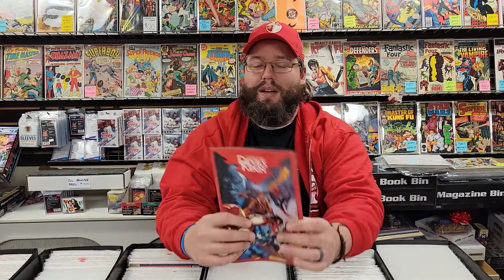New Comic Book Day Reviews - Devil's Reign #1